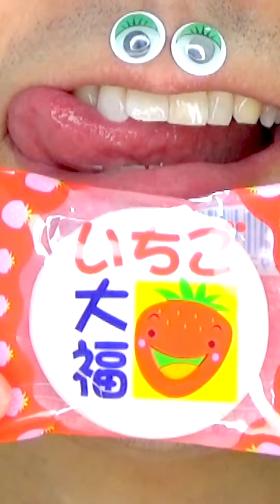Shasuke8b ASMR Delicious Foods Challenge 😋😋😋